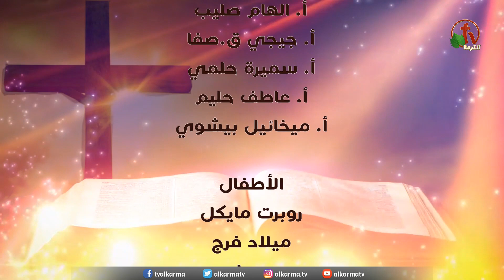المسيح وخيمة الإجتماع (جزء 1) - برنامج "المسيح في العهد القديم" - الحلقة (5) - قناة الكرمة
رؤية وإعداد وتقديم: الدكتور القس صفا وليم
Christ and the tabernacle (Part 1) - "Christ in the Old Testament" program - Episode (5) - Alkarma tv Channel
Vision, Preparation and Presentation: Dr. Reverend Safa William